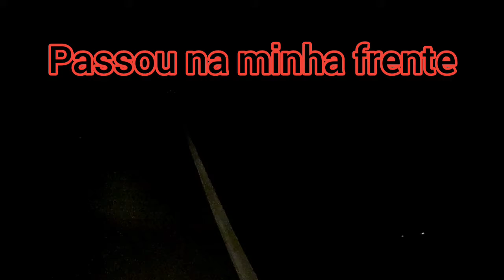CONT. OS PERIGOS DE PILOTAR A NOITE. UM SUSPEITO DE MOTO.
MUITO CUIDADO COM CORDA ESTICADAS NA ESTRADA. PRINCIPALMENTE EM ESTRADA DE TERRA.